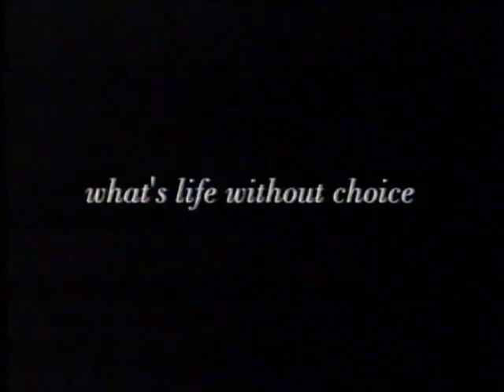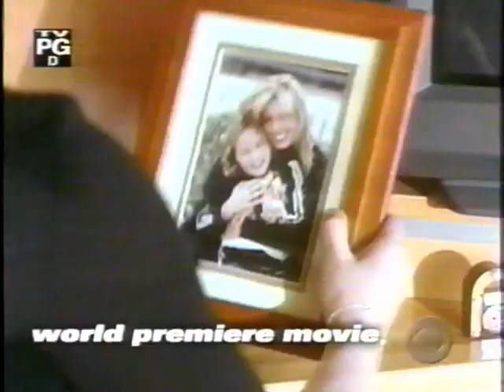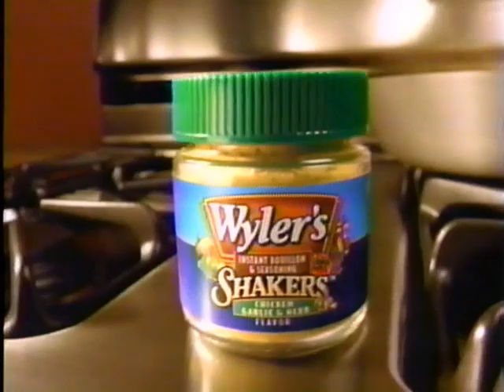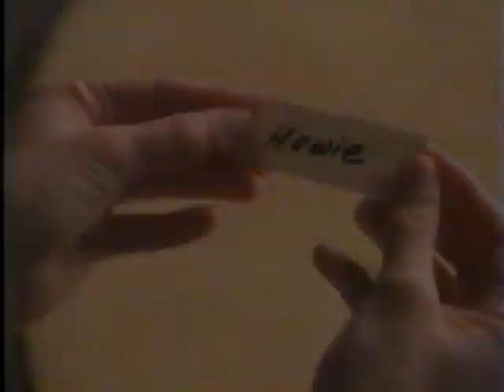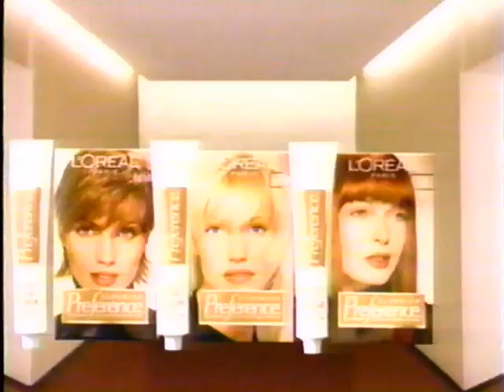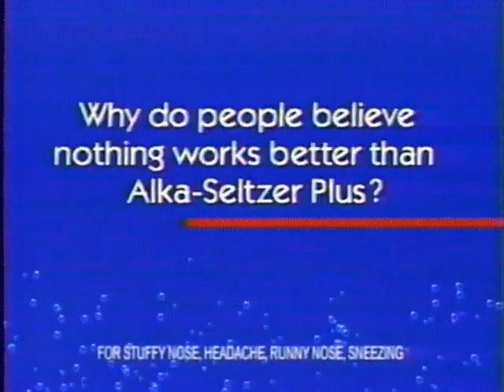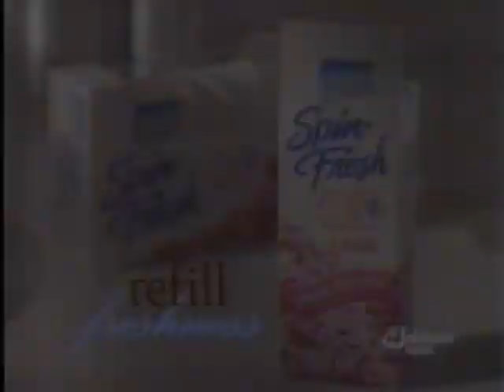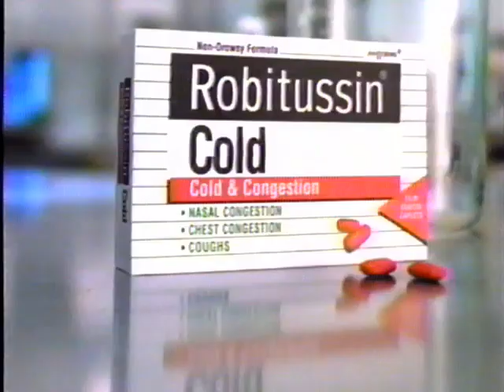(November 30, 1999) WOIO-TV CBS 19 Shaker Heights/Cleveland Commercials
Here are some commercials that aired during episodes of The Young and The Restless & The Bold and The Beautiful:

1. CBS 19 News at 11:00pm promo bumper
2. Santa & Pete CBS promo bumper
3. Chex Party Mix
4. Hershey's Pot of Gold Chocolate
5. Sears Portrait Studio
6. Olay Revitalizing Eyegel & Daily Renewal Cream
7. Tide Laundry Detergent
8. JAG CBS promo
9. StoreRunner.com
10. Hidden Valley Ranch
11. Ferrero Rocher Chocolates
12. Scotch Pop-Up Tape Strips
13. Neutrogena Pore Refining Cleanser
14. RadioShack's Sprint Store (The Jetsons)
15. Late Show with David Letterman promo bumper
16. The Test of Love CBS promo
17. Huggies Ultratrim Diapers
18. Burger King (Pokemon)
19. Lysol Antibacterial Spray
20. M&Ms (My all-time favorite one.)
21. Dove All Day Moisturizing Body Wash
22. Judging Amy CBS promo
23. Wyler's Shakers
24. (same as #14)
25. Zyban
26. 'The Young and The Restless' will continue
27. 60 Minutes II CBS promo
28. Rudolph, The Red-Nosed Reindeer CBS promo
29. CBS 19 Image Song promo (Edd Kalehoff or
30. Big Lots
31. Hometown Buffet
32. The Early Show CBS 19 promo
33. CBS ID bumper (Touched by An Angel)
34. The Young and The Restless bumper
35. Garnier Nutrisse
36. Hershey's Kisses (We wish you A Merry Christmas)
37. RadioShack
38. Lever 2000 Pure Rain Body Wash
39. Lysol Antibacterial Kitchen Cleaner & Continuous Action Toilet Bowl Cleaner
40. (same as #16)
41. JCPenney
42. TheraFlu Nighttime Medicine
43. Loreal Superior Prefrence
44. Clorox Rain Clean Toilet Cleaner
45. Colgate Total Fresh Stripe Toothpaste
46. Eclipse Chewing Gum
47. Huggies Supreme Diapers
48. Barely There
49. (same as #13, #14, #22 & #21)
50. Loreal Plentitude RevitaLift
51. FloVent Inhaler
52. ???
53. Santa & Pete CBS promo
54. Columbia Pictures Television (1999)
55. Split-Screen Credits (w/promo for Sports Illustrated 20th Century Sports Awards)
56. Freedman & Hoffman Attorney
57. Robitussin Maximum Strength Medicine
58. Chap Stick Flava-Craze Lip Stick
59. Cleveland Dodge Tailgate 19 Promo
60. Judge Judy promo bumper (Today at 4:00pm & 5:00pm on CBS 19!)
61. CBS ID bumper (Nash Bridges)
62. Alka-Seltzer Plus Cold Medicine
63. Mop & Glo Floor Cleaner
64. (same as #46)
65. Late Show with David Letterman CBS promo
66. Glade Spin-Fresh Air Freshener
67. Liberty Medical Supply
68. Campbell's Select Soups
69. Visine Tears Eyedrops
70. CBS ID (1999)
71. Colgate Total Toothpaste
72. Enterprise Rent-A-Car
73. Kleenex Cold Care Ultra Comfort Tissue
74. Swiffer Sweeper
75. Windex Glass Cleaner
76. Glad Drawstring Trash Bags
77. (same as #43)
78. Robitussin Cold Medicine
79. Wizard Dual Action Candles
80. Tic Tac